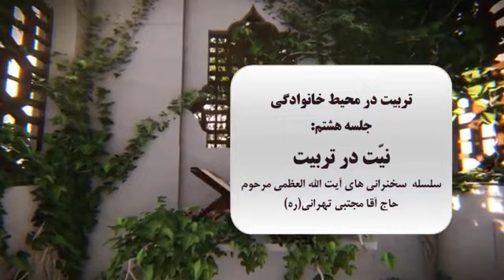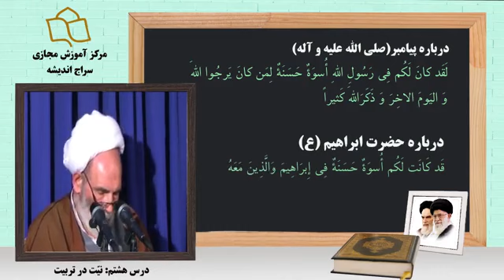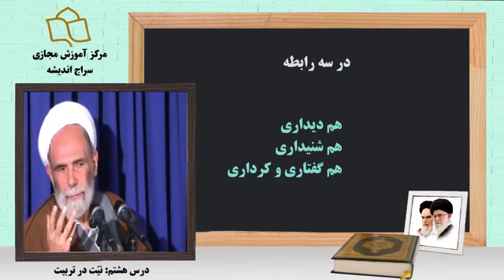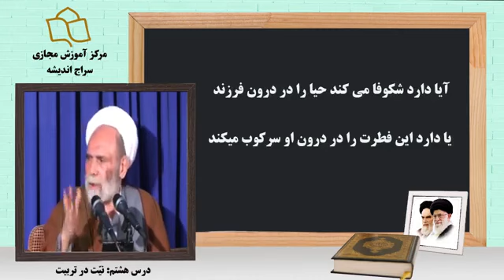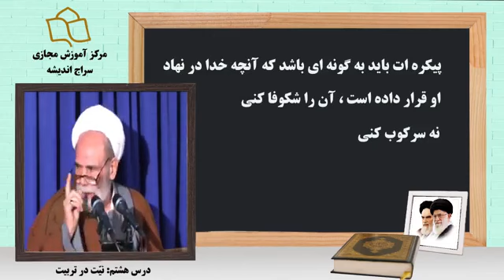جلسه هشتم درس اخلاق سال 1399 آیت الله آقا مجتبی تهرانی ره